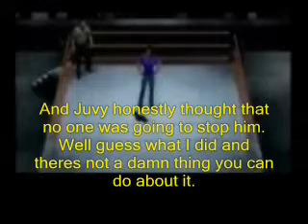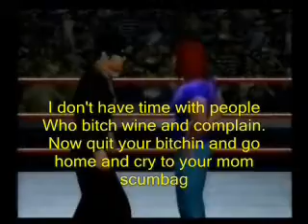BYU Overdrive Episode 13 Part 7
CJ Celebration Of His World Heavyweight title win over Juvy At Summer bash